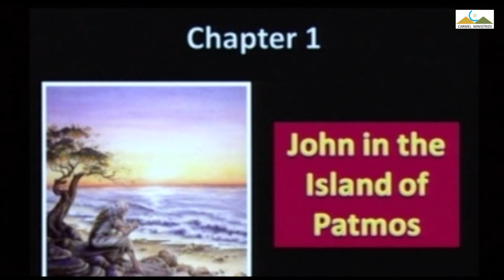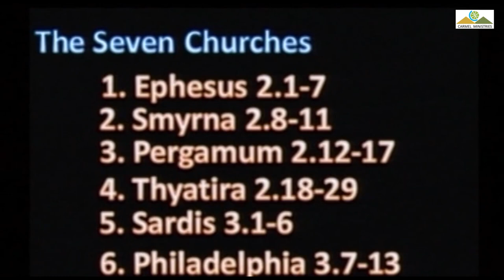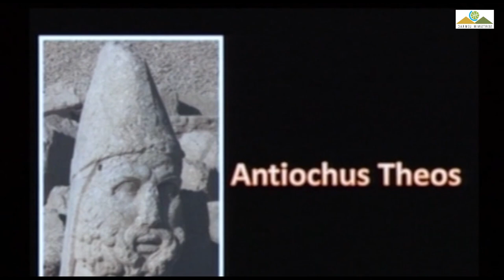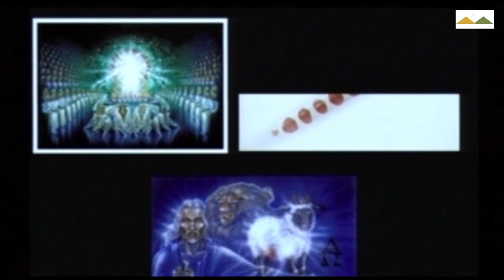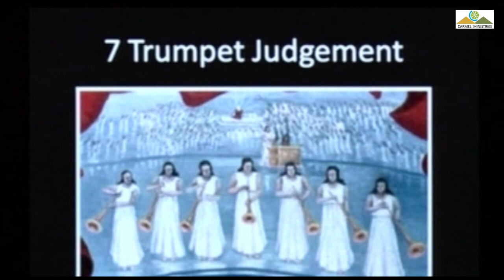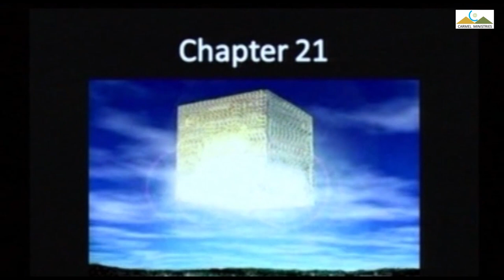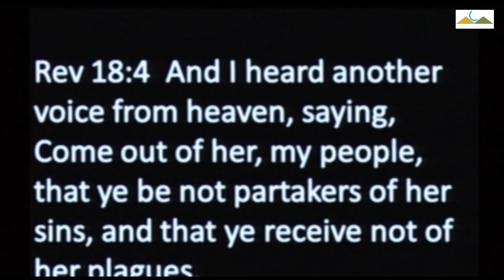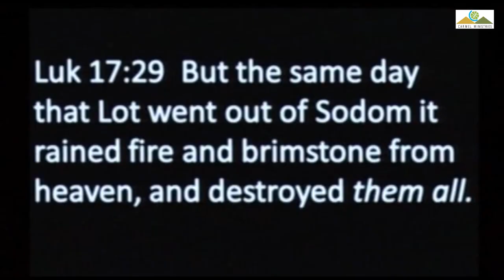WHAT IS NEXT? | 2010 | DAY 5 | கடைசி அழைப்பு | THE FINAL CALL | MSG | Pr Robert Simon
கடைசி அழைப்பு | THE FINAL CALL | BIBLE STUDY | Kadaisi Azhippu |

Message Title / தேவ செய்தி தலைப்பு: கடைசி அழைப்பு | THE FINAL CALL | Kadaisi Azhippu |

கடைசி அழைப்பு | THE FINAL CALL | Kadaisi Azhippu | தமிழ் தேவ செய்தி | முனைவர் இராபர்ட் சைமன் | கர்மேல் ஊழியங்கள் | Tamil Message | Pr. Robert Simon | Carmel Ministries

Our Address:
Carmel Christian Assembly
103, Brickkiln Road,